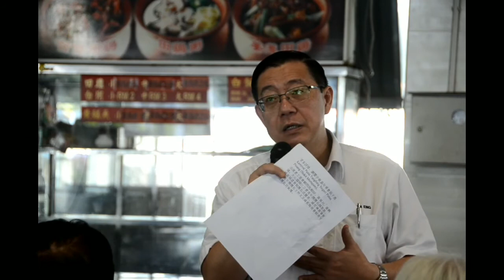槟文化自由 打造国际水准城市